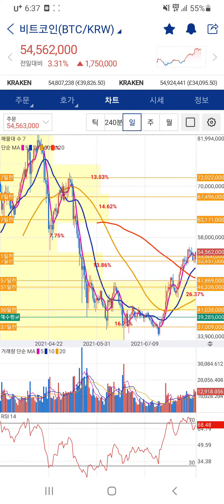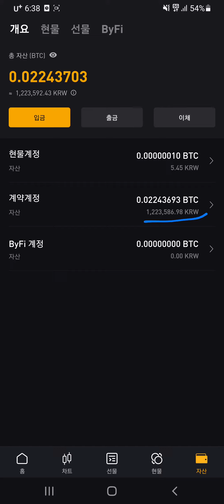비트 조정 후 상승 | 46.6k 회복 | 선물 50% 청산 ㅜㅜ | 넴 매수 대기중 | 비트 많이 올랐는데 도미 별로 안올라감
21.08.20 금 06:41

비트 급등 선물 50%청산 (165손실 ㅠ)
넴 가즈아 ㅜㅜ